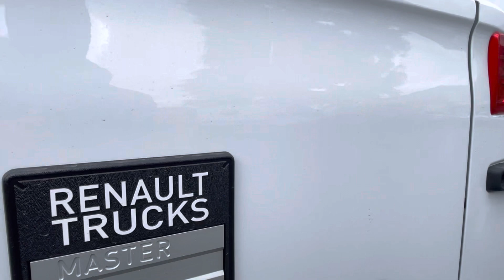NUOVO Furgone in PRONTA CONSEGNA: Renault Master 150.35 VAN L3 H2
Nuovo, da immatricolare e in pronta consegna, questo nuovo furgone è preparato per il trasporto di corta o media distanza di prodotti generici. Il furgone Renault Master 150.35 VAN L3 H2 è dotato di motore di cv 150 e cc 2300, con climatizzatore, radio usb e bluetooth, vetri e specchi elettrici, cruise control, comandi al volante, start & stop, modalità risparmio carburante ECO, anti-slittamento ruote, fendinebbia, ricarica induzione cellulare, serbatoio gasolio 105 lt, ruota di scorta, dimensioni interne utili L 370 cm x H cm 189, idoneo al carico di 4 EPAL, con porta laterale destra scorrevole. Disponibile anche a NOLEGGIO LUNGO TERMINE. Scorri per scoprire più dettagli di questo furgone. CODICE PRODOTTO: N-720B

Guarda tutte le foto e i dettagli di questo nuovo furgone
Visualizza